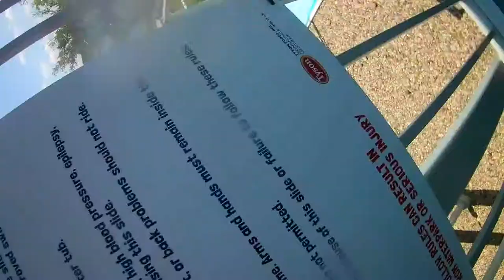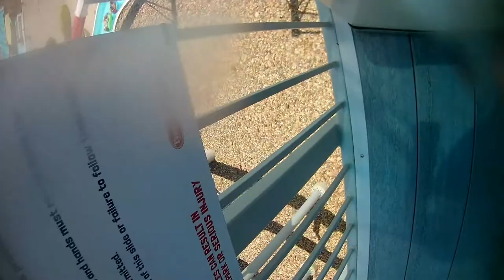FUN INSIDE OF INSANE WATER PARK!